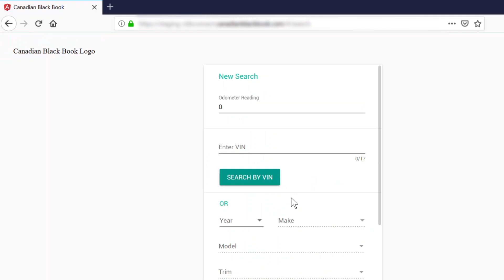1. CBB Connect Desktop Logging In